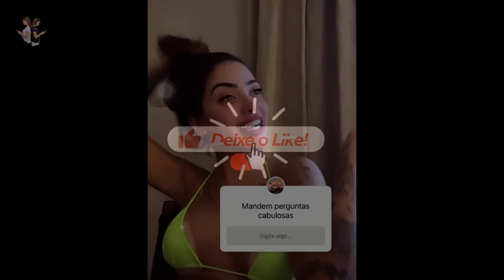🚨BOMBA🚨 Mc Mirella Reencontrou Dinho Alves - ELES VÃO VOLTAR? NOTICIAS DOS FAMOSOS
0:00 - noticias dos famosos
0:30 - noticias dos famosos hoje
1:00 - ultimas noticias dos famosos